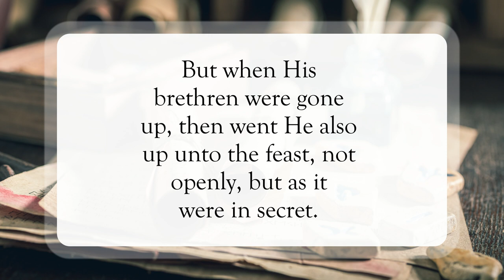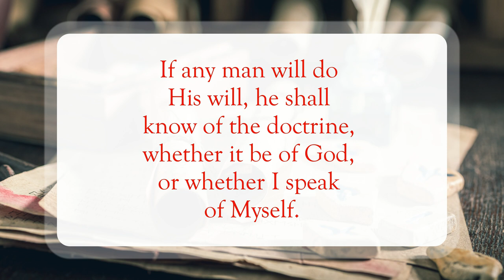This Doctrine Is God’s✝️WordofGod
Scripture of the Day! This Doctrine Is God’s!